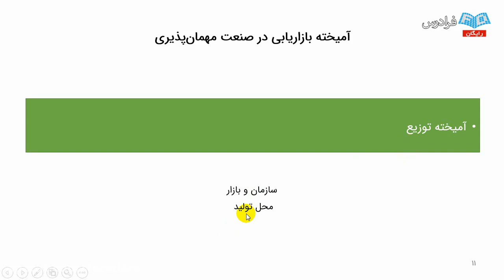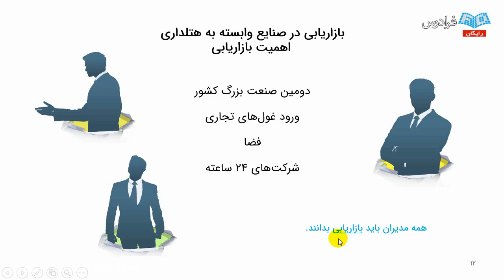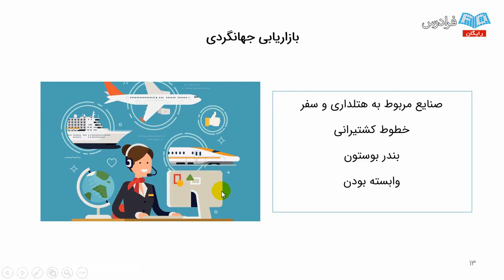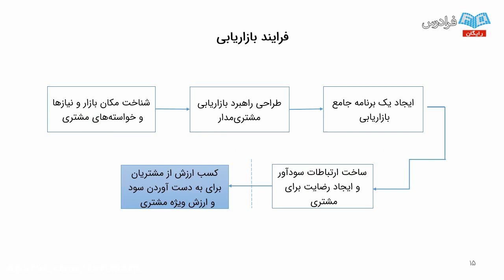Unlocking The Secrets of education equity